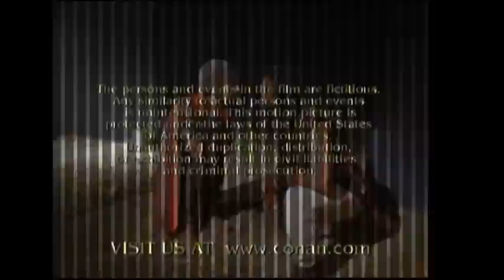Conan The Adventurer | S1E5 A Friend In Need | Full Episode | Boomer Channel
🟢 Title: Conan the Adventurer “A Friend In Need”
🟢 Summary: Conan runs across a longtime warrior friend, Savann, and accompanies him to the castle of the Cult of the Blue Stone which plundered his village and stole his woman.

Watch Conan the Adventurer online for free on Boomer Channel. This full episode features action, adventure, and suspense. Conan the Adventurer is a classic adventure series inspired by the fantasy hero Conan the Barbarian. Ralf Moeller (two-time Mr. Universe and friend to Arnold Schwarzenegger) plays the title role. The show works for all ages since there is less graphic violence than previous adaptations.

Directed by: Frank Wayne
Written by: Charles Henry Fabian, Steve Hayes, Robert E. Howard
Cast: Ralf Moeller, Danny Woodburn, Robert McRay

🟢 Rating: TV-MA